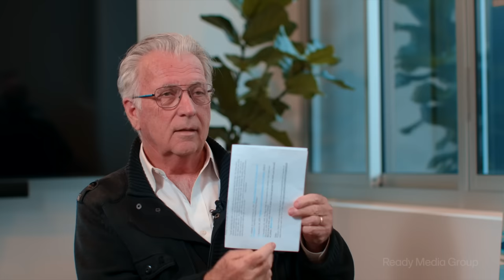The Interview - Julius Colman AM, MCS Property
Joining our series for a rare and exclusive interview is special guest Julius Colman AM - acclaimed lawyer, property pioneer & philanthropist, who throughout a storied career over the course of more than four decades, has been involved in a number of market-shaping deals and transactions across a range of industry sectors.

His story is a classic tale of entrepreneurialism, hard-work and free enterprise - born during a period of significant upheaval that was Poland in 1946, Julius & his family migrated to Australia in 1951, and like many of his generation, embarked on a journey to establish a more prosperous, fulfilling life for themselves in a Country that offered safety and opportunity.

Following graduation from Elwood College in Melbourne's Inner South in 1963, Julius attended the University of Melbourne, completing both undergraduate and master’s degrees in law before commencing his career as a solicitor before being appointed a partner suburban Melbourne law firm McGrath Colman Stewart in 1969.

Recognising an opportunity to syndicate client funds into residential and commercial developments, McGrath Colman Stewart ushered in a new era of property investment across Melbourne, quickly establishing a health client base and a reputation for their innovative, lateral thinking approach.

The firm launched MCS Property in 1992 as a listed vehicle and began to undertake large-scale property syndications predominantly across the retail & commercial sectors, with initial acquisitions including a car park and retail plaza in Adelaide for $25m and the $31m purchase of the Nepean Square Shopping Centre in Sydney's Penrith.

By 1997, MCS Property had invested in fifteen assets both domestically and in London, with a total value of some $250m and returns exceeding $30m per annum, before being acquired by Centro in 2003 in a $193m deal.

Following the sale of MCS, Julius was a foundation investor & major shareholder in ASX-listed Japara Healthcare before concentrating his resources toward charitable endeavours, including the Colman Foundation.

Our discussion explores Julius's family background, career in the law and his successes pursuits across the fields of property investment & development, healthcare, poker and charity.

Proudly produced, licensed & distributed exclusively by Ready Media Group.

Similar episodes;